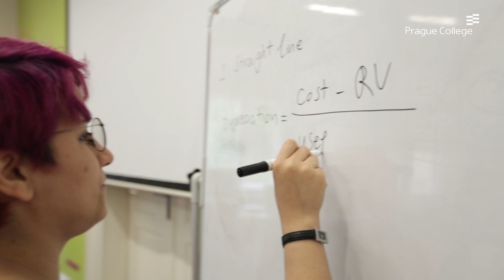Study Finance & Accounting at Prague City University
Prague City University School of Business offers a wide range of British-accredited degrees  including

BA (Hons) Business Finance and Accounting

Confidence-building through projects and real-life business contexts.

A highly practical approach to teaching brings you into direct contact with many companies and business leaders.

Outstanding lecturers and professional guest lecturers bring their experience and influence directly into the classroom.

A solid theoretical and highly practical approach to teaching provides the best of both academic know-how and real-life experience.

Applicants with previous university education in business, finance or accounting may apply for entry directly into the second or third year.